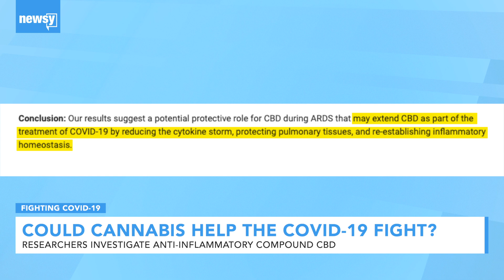Could CBD Help Fight Severe Cases Of COVID-19?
Scientists are researching whether CBD could help treat the inflammation that comes along with some coronavirus infections.